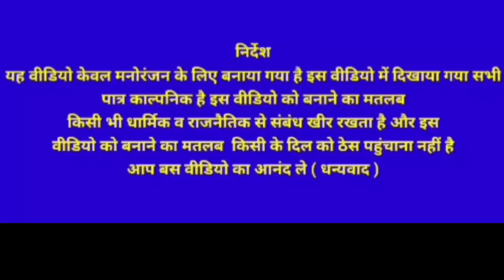किड़नी चोर || kidney chor 2022 || Aryan Official a2z अपने बच्चो को कही जाने न दे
new video

यह वीडियो मनोरंजन के लिए बनाया गया है कोई दिल पर ना ले आपसे विनती है